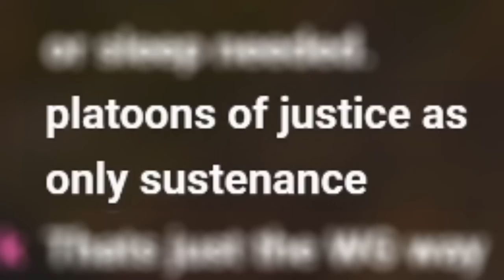TEAMKILLING in 2023 - WoT Awesome & Epic Moments #38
How can you teamkill in World of Tanks in 2023? Let us show you!

⏱️Timestamps⏱️
0:00 Intro
0:07 MOMENTS
6:17 Zwhatsh From The Future
7:00 GAMING
13:29 Outro

Pink Blossom
By: Iden Kai

Live Oaks (Intro)
By: Andrius Klimka

Music To Wear Fingerless Gloves To

Intruder Alert (MMX2 Magna Centipede Stage)

Horsepower
AwesomeEpicGuys:
EdvinE20 - EU
Zwhatsh - EU